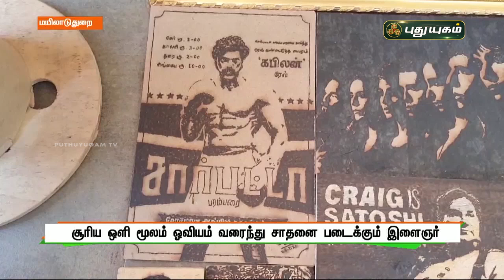சூரிய ஒளி மூலம் ஓவியம் வரைந்து சாதனை படைக்கும் இளைஞர் | செய்தித் துளிகள் | PuthuyugamTV